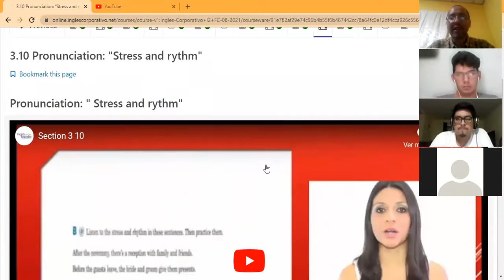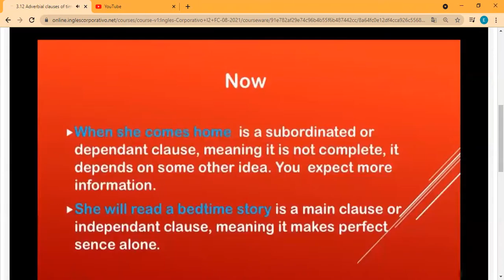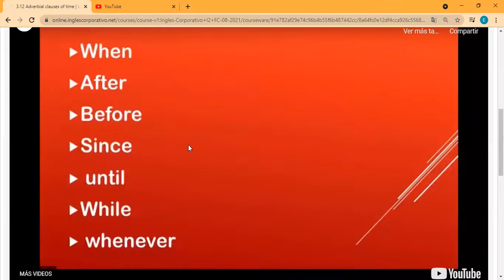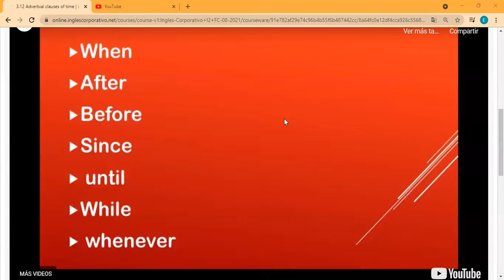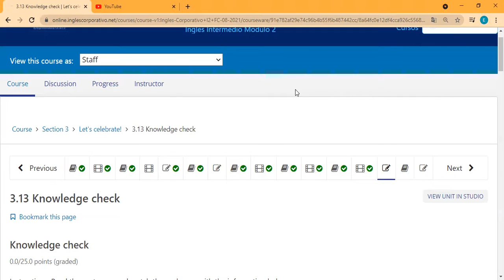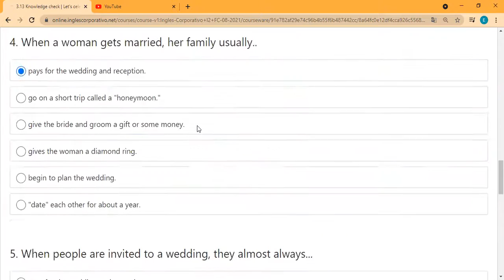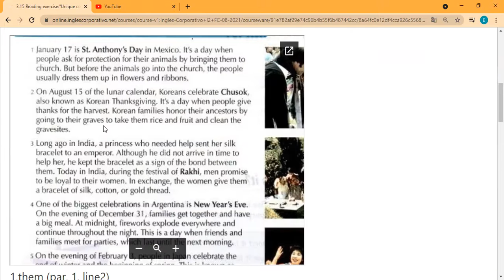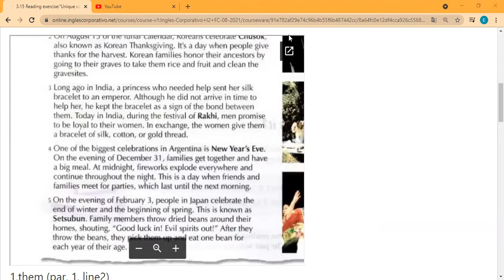Ingles Corporativo- Day 6 Describing Events